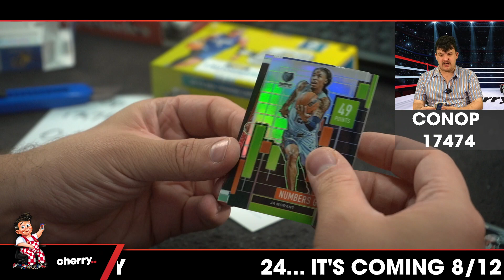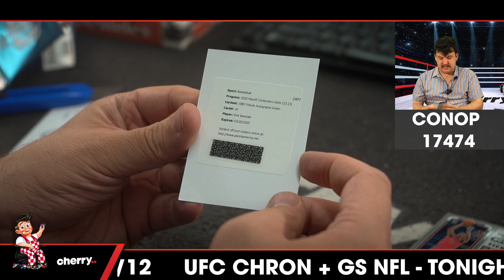22-23 Contenders Optic Basketball 2-Box Break #17474 (Magic Giveaway) - Team Based - Oct 20 (5pm)